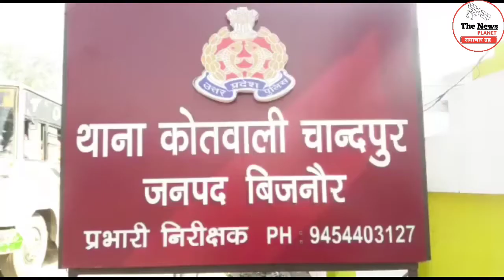!!झोला छाप डॉक्टर ने पत्रकार के साथ की बदसूलकी ?!! !!The News Planet!!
नमस्कार समाचार ग्रह में आपका स्वागत है खबर बिजनौर के चांदपुर से जहां

कुछ दिन पूर्व चिकित्सा विभाग द्वारा झोलाछाप चिकित्सको पर की गई कार्यवाही की खबर न्यूज़ चैनल पर चलने पर झोलाछाप चिकित्सको ने की पत्रकार के साथ मारपीट और जान से मारने की दी धमकी।
 दरसल यह पूरी घटना जिला बिजनौर के थाना चाँदपुर क्षेत्र का है। आज सुबह पत्रकार मोहम्मद रहमान किसी कार्य से ग्राम राशूलपुर नंगला में किसी कार्य से अपने एक साथी के साथ गए थे। जैसे ही वे ग्राम राशूलपुर नंगला में पंहुचे तो वहां पर मौजूद झोलाछाप चिकित्सक डॉक्टर बरम और डॉक्टर नागर ने पत्रकार की बाइक को रोककर बदसलूकी करनी सुरु कर दी और जान से मारने की धमकी तक दे डाली। कुछ दिन पूर्व स्वास्थ्य विभाग द्वारा की गई छापामारी में ग्राम राशूलपुर नंगला में स्थित भारत नर्शिगहोम पर छापा मारी की खबर न्यूज़ चैनल पर चलाई गई थी। जिसको लेकर आज पत्रकार के साथ झोलाछाप चिकित्सकों ने पत्रकार से बदसलूकी की है। पीड़ित पत्रकार ने डॉक्टर बरम और डॉक्टर नागर के विरुद्ध पुलिस को तहरीर देते हुवे कार्यवाही किये जाने की मांग की है।
समाचार ग्रह के लिए चांदपुर से तारिक शेख की रिपोर्ट